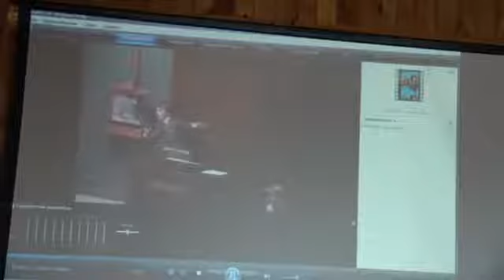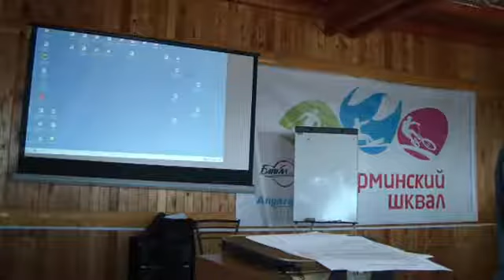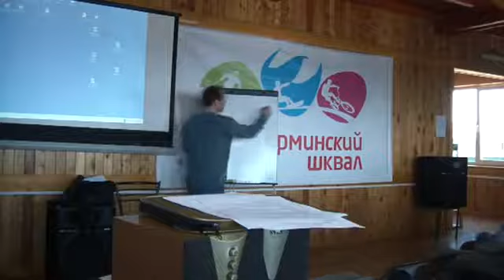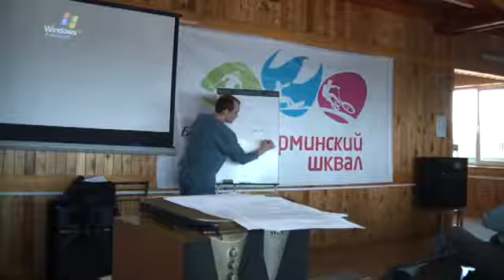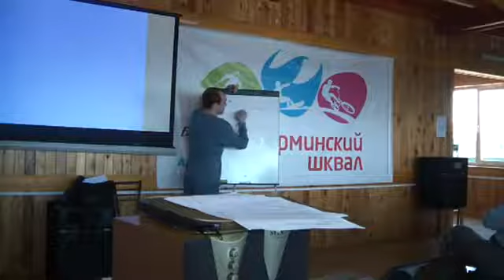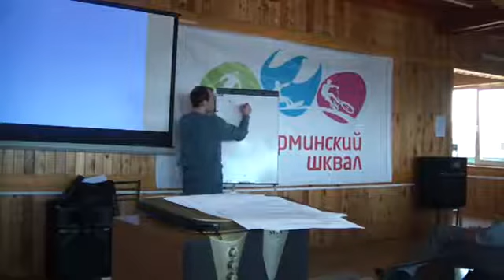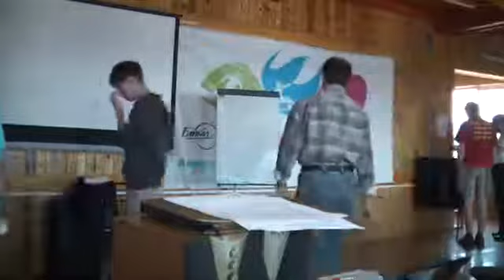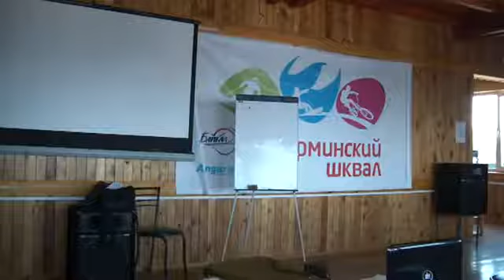С. Измалков. Теория аукционов теория на практике